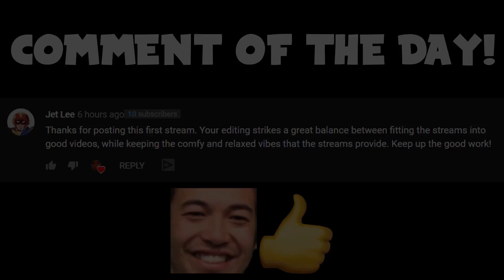Maya training crows but it's very interesting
crows = birds (DankG)

Maya goes outside again but this time she is training crows! It's very interesting seeing trained crows because the only times I see crows are in the parking lot eating food and screaming. It's cool seeing Maya use her clicker and whistle to call each bird for their attention. She's been doing a lot of IRL content which is really awesome because they are very educational and entertaining. Sorry I haven't been able to make a clip compilation because all clips got deleted for DMCA so I'm waiting for new clips to rise so I can make one!